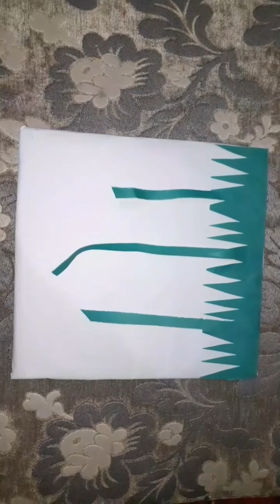How To Make Paper Wallmate, Paper Wallmate,Paper Craft